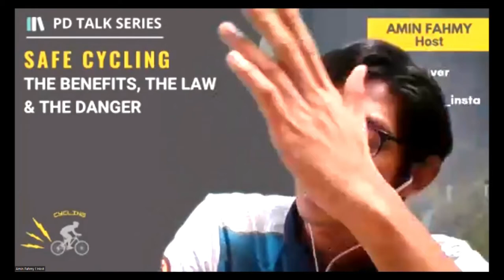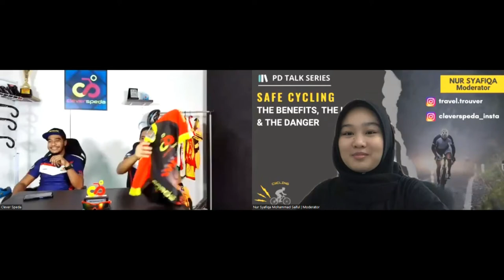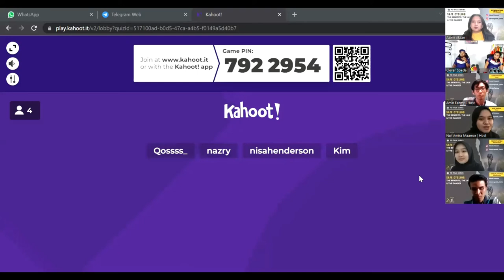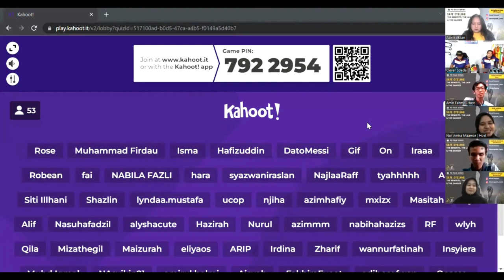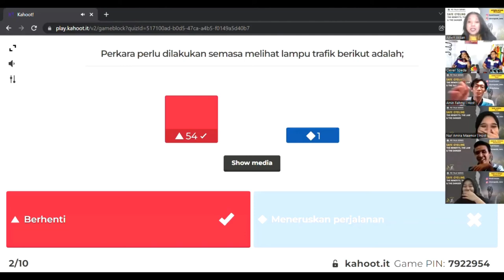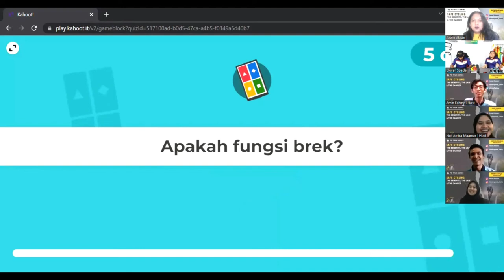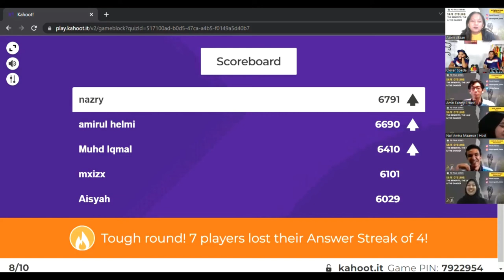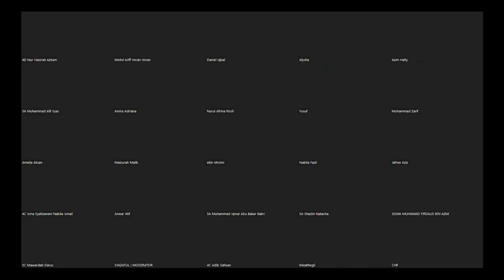SAFE CYCLING WITH CLEVER SPEDA @ PD TALK SERIES 2021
“SAFE CYCLING: THE BENEFITS, THE LAW AND THE DANGER”
Cycling can be a great way for us to keep a healthy lifestyle and pastime. However, if not practice properly, cycling can be dangerous. Do you enjoy cycling? Or perhaps keen to take up cycling in the future? Come find out how to cycle safely by joining us in this talk. We bring you not 1 but 2 cycle coaches and experts to better understand cycling safely and regulations so you can go out there and pedal with confidence!
✨Panel speaker✨
En. Mohd Sabri Md Taib
En. Azril Padli
Cycling Coach for Clever Speda Sdn Bhd